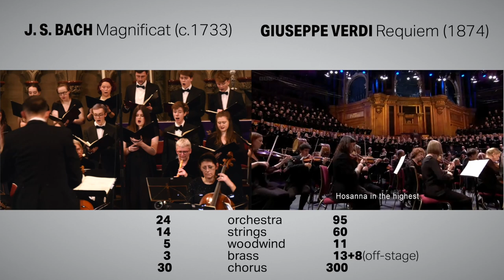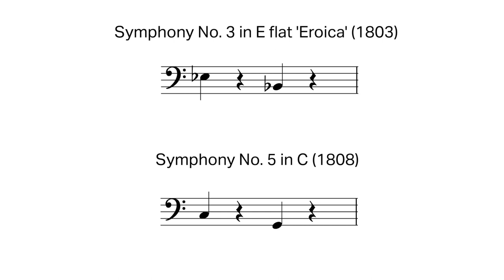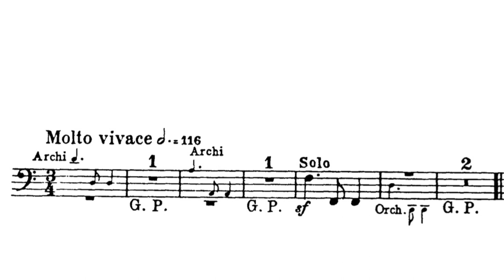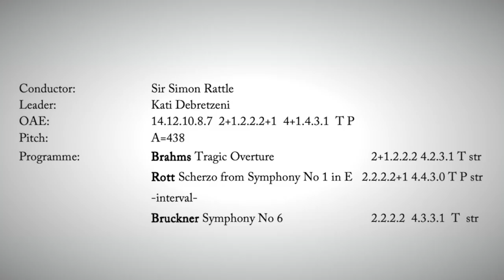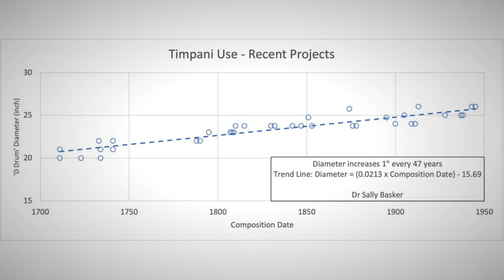Why Timpani Kept Growing (Two Pint Timpani) | Evolution of Timpani Part 2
Our Principal Timpani Adrian Bending presents the second video in his 'Evolution of Timpani' series. A radical new assessment of the development of timpani, his "two pints per player theory" explains clearly how the size of timpani has always been very closely linked to the size of the expanding orchestra.

0:00 Intro - Only 1 Timpani
0:43 Timpani in Bach Magnificat vs Verdi Requiem
3:55 Slow and gradual change in size
4:19 Different approaches to music from the same period in history
5:25 Timpani in music of Beethoven
8:16 How the size of the 'D' drum changed (Two pints per player theory)
9:42 Linking size of drum with size of ensemble
11:15 Later on in the series
11:23 Sum up of 400 years of the history of Timpani